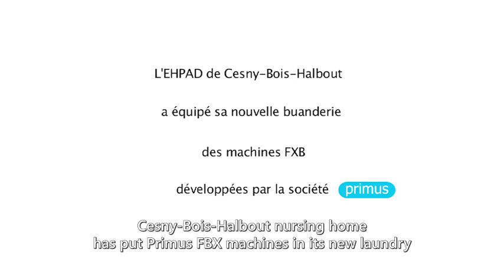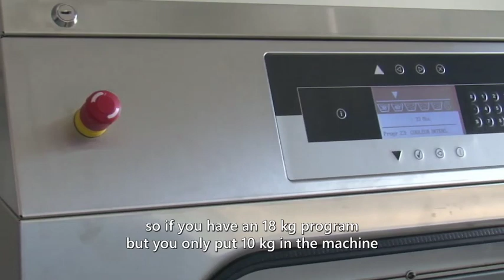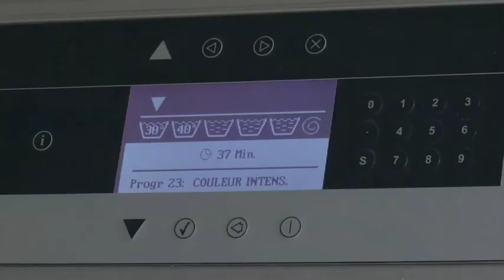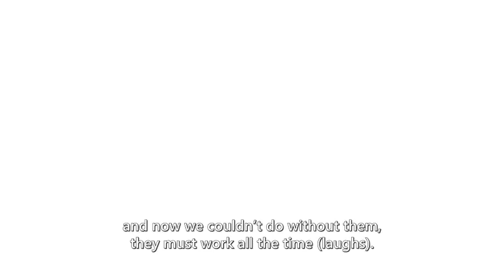Cesny-Bois-Halbout Nursing Home Installation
Primus Barrier Installation at  Cesny-Bois-Halbout Nursing Home.